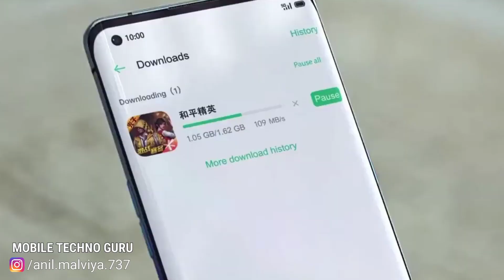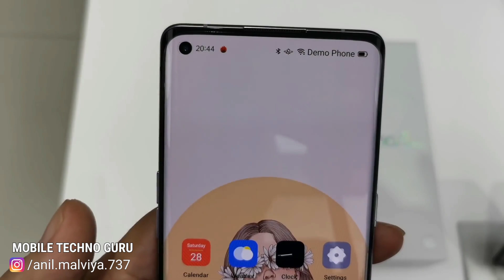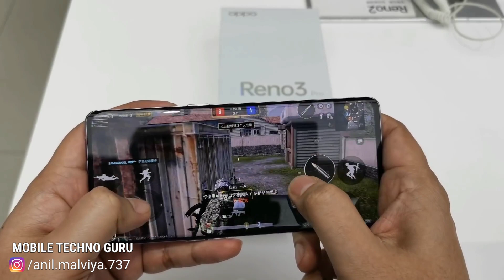Oppo Reno 3 Pro 5G Unboxing | First Look & Review | Official Release In India March 2020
First Look & Review
Official Release In India March 2020

🔶Specifications🔷

     765G
🔸Display 6.5 inch Full HD+ Curve
     Screen
🔹Android Version 10
🔸Colors os7
     Weight 171gm
🔹8 GB RAM 128 GB Storage
🔸Fingerprint Sensor in build Display
🔹Battery 4025 mAh with Fastcharging
🔸Type C Port
🔹VOOC charger 4.0 with 30watt
🔸Front Camera 32MP with Led Flash
🔹Rear Camera48MP+13MP+8MP+2MP
🔸Dual sim + Sd Card Slot
🔹4 Colour Variant

➡️Book Now-